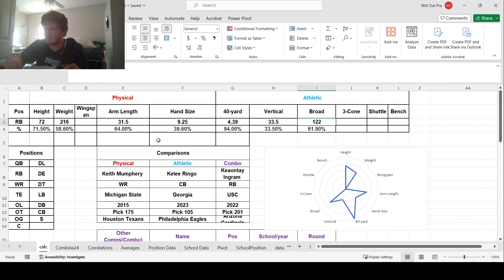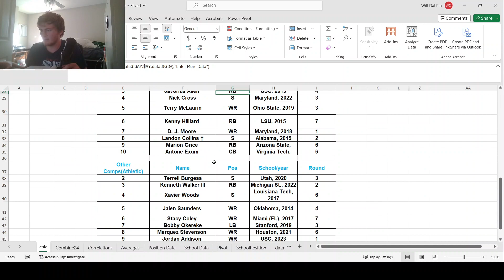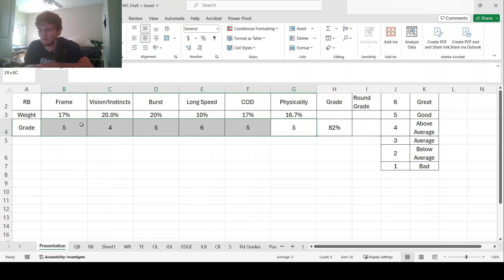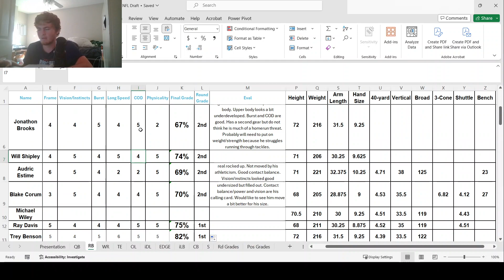Trey Benson Draft Highlight Video Evaluation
I watch Trey Benson’s highlight tape and evaluate him based on that.
These are highlight tape evaluations so I will not get the full picture and I understand that.
Drop a like (or dislike) so I know what content works and what doesn’t.
Please let me know what you think about Trey Benson and feel free to suggest anyone who is eligible in the upcoming draft for my next video!